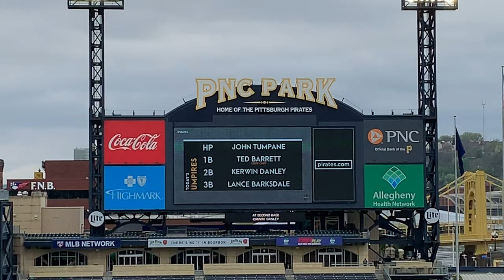Pittsburgh Pirates 2019 Starting Lineups (vs. San Francisco Giants)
Where - PNC Park